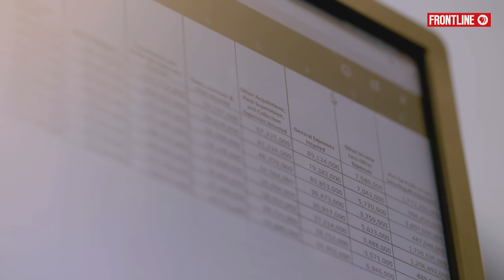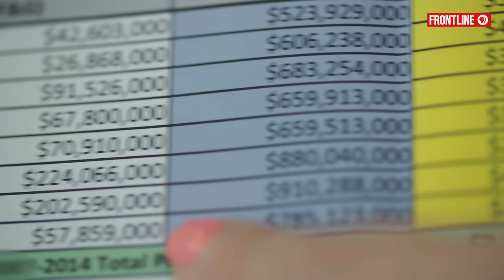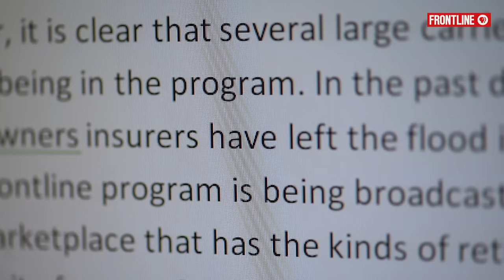EXCLUSIVE: Insurance Companies Profited $400 Million After Hurricane Sandy | FRONTLINE + NPR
Insurance companies profited $400 million after Superstorm Sandy, in what a former head of the National Flood Insurance Program tells FRONTLINE and NPR is “a sweetheart deal” with the government.

Watch the moment everyone is talking about from "Business of Disaster," FRONTLINE and NPR's investigation of who profited in the aftermath of Hurricane Sandy.

Listen to NPR's "Business of Disaster" reporting on your local station or at NPR.org.

FRONTLINE is made possible by PBS and CPB. Major support is provided by The John D. and Catherine T. MacArthur Foundation. Additional support is provided by the Park Foundation, the John and Helen Glessner Family Trust, the Ford Foundation, the Wyncote Foundation and Jon and Jo Ann Hagler on behalf of the Jon L. Hagler Foundation.